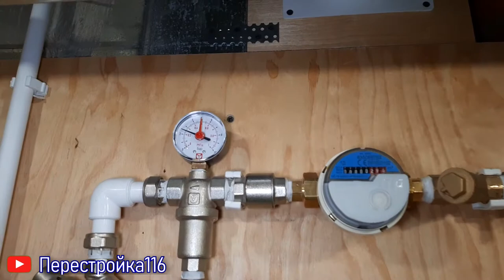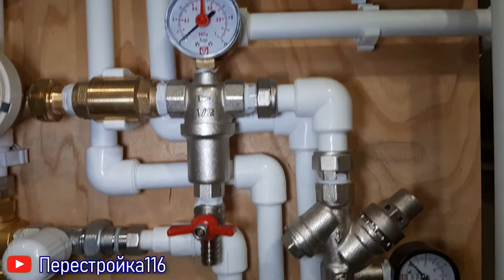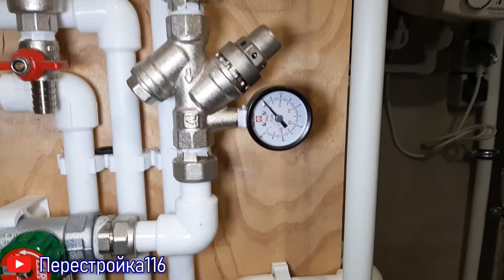Монтаж трубопровода в ванной. Пояснительная записка))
Частый вопрос.
- Как ты это делаешь?
- Не знаю, оно само собой так получается). Я вижу результат в воображении и просто перевожу его в реальность.

Как вы думаете это реально? Можно видеть того чего нет, и делать из этого что-то?
Напишите ДА если верите и НЕТ если не верите.

Не имея точных чертежей и проекта, разве можно собрать в голове сложную систему подключения трубопровода?
Я скажу что МОЖНО!
Вот вам результат!